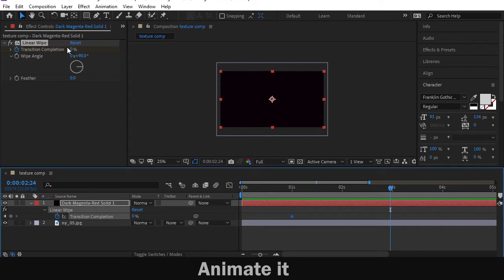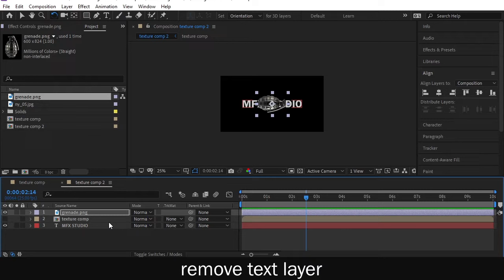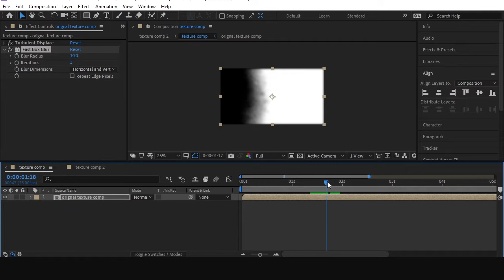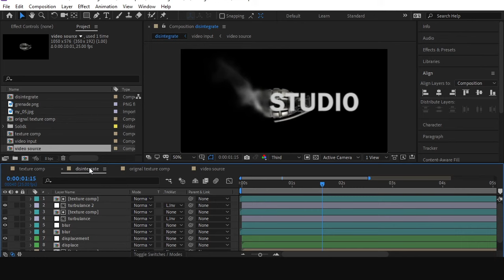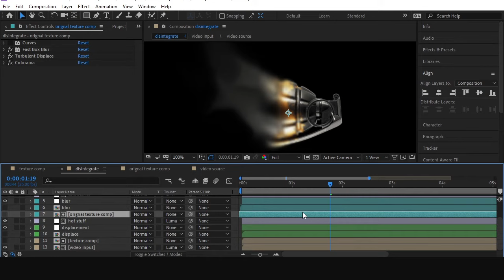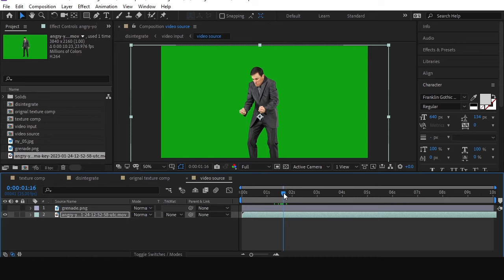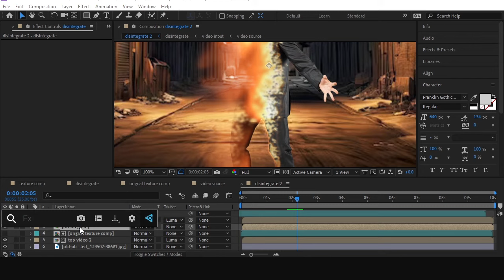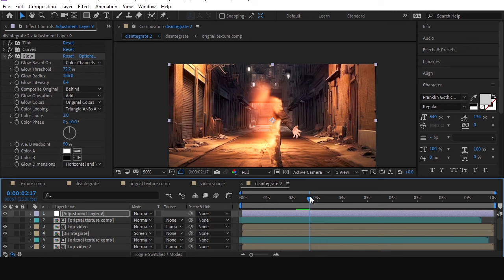How to create Fire Disintegration VFX in After effect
In this tutorial, We'll learn how to create  fire smokey linear wipe Disintegration vfx ).
In this video we're going to walk through a massively fire smokey linear wipe Disintegration vfx  overview at the process of designing, and animating a in Aftereffects.

The video includes quick tips for fast prototyping of designs, a chat with a professional VFX designer

This video is JAM PACKED with tips and tricks. Don't be scared by the length because at the end of the video you WILL level up your vfx design skills using After effect.

Follow my Tutorial Step By Step, If you Have any Problem Leave your Massage in the comment box. I'll reply to you as soon as possible.
Script : value + [effect("Displacement Map")("Max Horizontal Displacement"),effect("Displacement Map")("Max Vertical Displacement")]

your one click will change someone future.